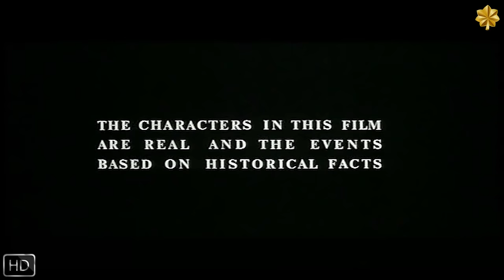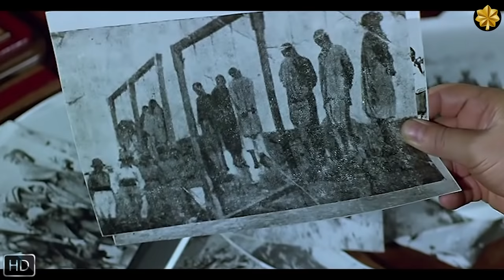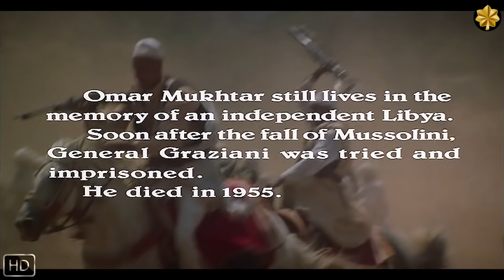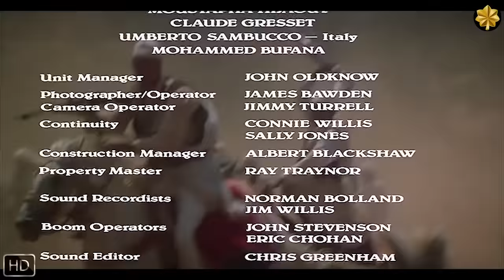el león del desierto (1980) | HD español - castellano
Mussolini, furioso tras veinte años de infructuosos combates entre sus tropas y los beduinos libios, ordena al general Graziani capturar al líder de los rebeldes: Omar Mukhtar, conocido como el león del desierto.
La arrogancia del general fascista choca con el idealismo del líder libio. Tras una grave derrota de las tropas italianas, empieza el reinado del terror: los soldados italianos reciben órdenes de atacar no sólo a la guerrilla, sino también a la población civil.
A pesar de las duras represalias, la voluntad de los beduinos no flaquea, liderados por la determinación del incorruptible león del desierto.

Título original: Lion of the Desert
Año: 1980
Dirección: Moustapha Akkad
Guión: H.A.L. Craig
Fotografía: Jack Hildyard
Reparto: Anthony Quinn, Oliver Reed, Irene Papas, Rod Steiger, John Gielgud, Raf Vallone, Andrew Keir, Gastone Moschin
Productora: Coproducción Estados Unidos-Libia; Falcon International Productions
Género: Bélico. Drama | Basado en hechos reales. I Guerra Mundial. África

⭐️ En nuestro Cuartel General de Odysee, Cada NUEVA proyección, está publicada en un canal distinto, por lo que si quieres formar parte del GRUESO DEL BATALLÓN de Odysee, ALÍSTATE AL CANAL PRINCIPAL del Mayor Warlord, que es donde se publica el listado ACTUALIZADO de todas las nuevas proyecciones del cine del cuartel

ADVERTENCIA: Todo lo publicado por el Mayor Warlord EN TODAS LAS PLATAFORMAS, es de acceso totalmente gratuito, SIN ÁNIMO DE LUCRO y SIN PUBLICIDAD AÑADIDA (por el Mayor).
Para los soldados más despistados, informarles que si en nuestros canales de youtube hay un trailer de alguna película de cine bélico, es que también hay un enlace para disfrutarla, pero en plataformas distintas a ésta. Léan las descripciones y mensajes fijados, seguro que encuentran lo que estaban buscando...

Un firme saludo a toda la tropa!